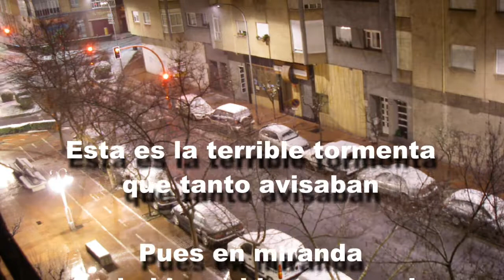nevada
la tormenta que no fue para tanto. salvo en vitoria... ;-)